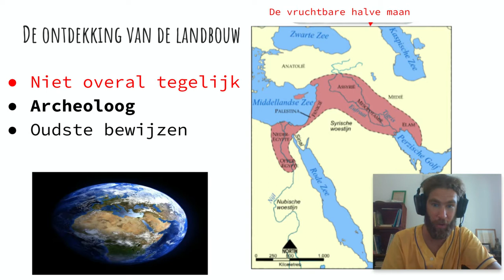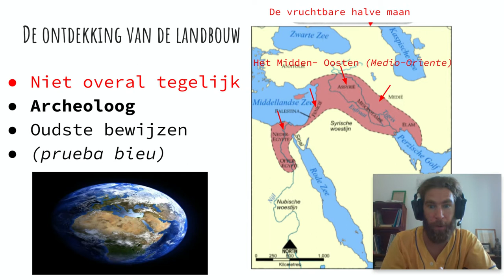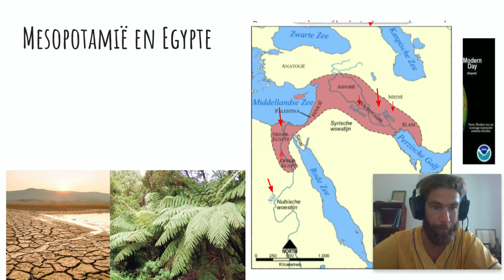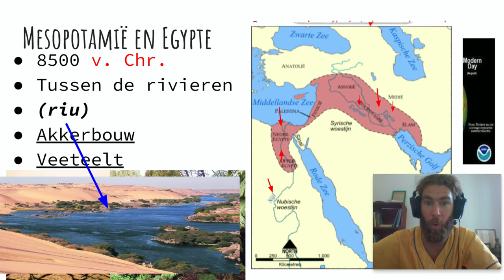1.4 Het ontstaan van dorpen - De vruchtbare halve maan (English and Papiamentu Subtitles)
In dit filmpje leg ik uit waar de eerste nederzettingen (dorpen) ontstonden en hoe dit precies gebeurde.  Gebaseerd op het werk van mr. Gert Segers, een eigen aanpassing van de oude Nos pasado geschiedenmethode.

In this video I explain where the first settlements existed and how this came to be.  Based on the work of mr. Gert Segers, an own adaption of the older Nos pasado method.